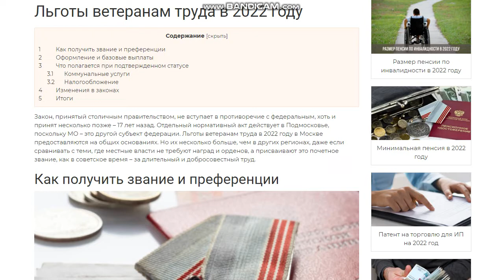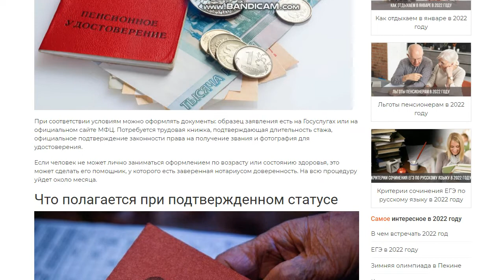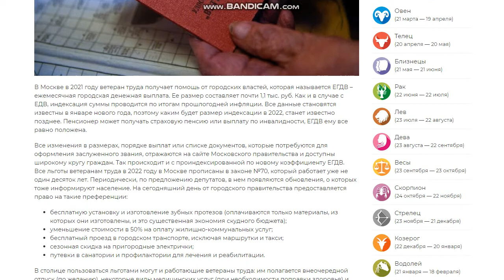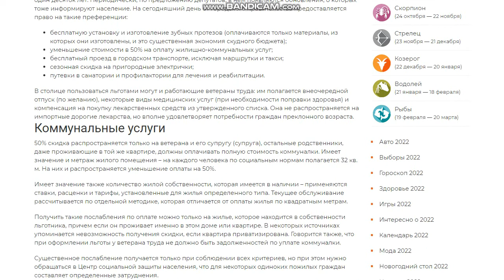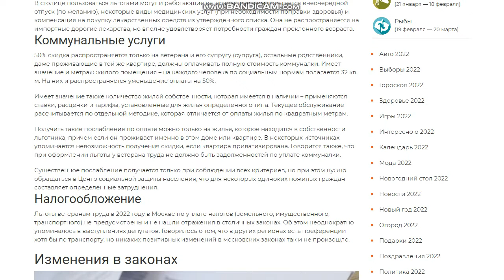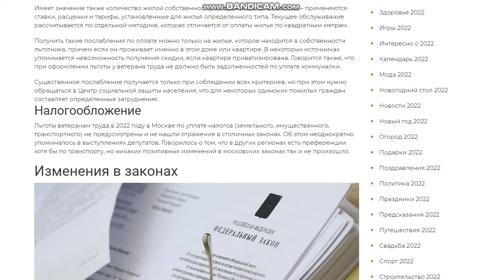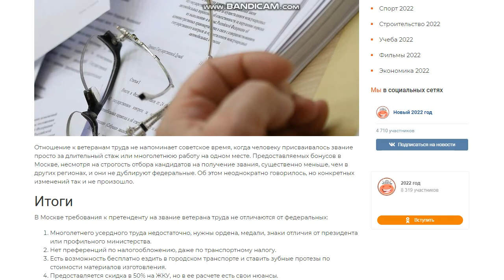Льготы ветеранам труда в Москве в 2022 году. Оформление и базовые выплаты. Ветеран труда 2022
Закон, принятый столичным правительством, не вступает в противоречие с федеральным, хоть и принят несколько позже – 17 лет назад. Отдельный нормативный акт действует в Подмосковье, поскольку МО – это другой субъект федерации. Льготы ветеранам труда в 2022 году в Москве предоставляются на общих основаниях. Но их несколько больше, чем в других регионах, даже если сравнивать с теми, где местные власти не требуют наград и орденов, а присваивают это почетное звание, как в советское время – за длительный и добросовестный труд.

Как получить звание и преференции.

В Москве в 2022 году льготы ветеранам труда полагаются только при условии подтверждения статуса и получения удостоверения, свидетельствующего об этом. В многочисленных публикациях неизменно акцентируется внимание на обстоятельствах, дающих право на получение звания, а вместе с ним и причитающихся бонусов: достижение пенсионного возраста 65 лет у мужчин и 60 – у женщин; трудового стажа не менее 25 лет у представителей мужского пола и 20 – у женского; наличие правительственной награды – медали или ордена, полученного за заслуги в трудовой деятельности; в некоторых случаях – ведомственное почетное звание или знак отличия; президентские поощрения – благодарность или грамота. Основанием для присвоения может быть только медаль или орден, врученные в Советском Союзе или РФ. Никакие другие награды, полученные на постсоветском пространстве или в других странах мира, не учитываются при получении почетного звания «Ветеран труда».

Оформление и базовые выплаты.

При соответствии условиям можно оформлять документы: образец заявления есть на Госуслугах или на официальном сайте МФЦ. Потребуется трудовая книжка, подтверждающая длительность стажа, официальное подтверждение законности права на получение звания и фотография для удостоверения. Если человек не может лично заниматься оформлением по возрасту или состоянию здоровья, это может сделать его помощник, у которого есть заверенная нотариусом доверенность. На всю процедуру уйдет около месяца.

Что полагается при подтвержденном статусе.

В Москве в 2021 году ветеран труда получает помощь от городских властей, которая называется ЕГДВ – ежемесячная городская денежная выплата. Ее размер составляет почти 1,1 тыс. руб. Как и в случае с ЕДВ, индексация суммы проводится по итогам прошлогодней инфляции. Все данные становятся известны в январе нового года, поэтому каким будет размер индексации в 2022, станет известно позднее. Пенсионер может получать страховую пенсию или выплату по инвалидности, ЕГДВ ему все равно положена. Все изменения в размерах, порядке выплат или списке документов, которые потребуются для оформления заслуженного звания, отражаются на сайте Московского правительства и доступны широкому кругу граждан. Так происходит и с проиндексированной по новому коэффициенту ЕГДВ. Все льготы ветеранам труда в 2022 году в Москве прописаны в законе №70, который работает уже не один десяток лет. Периодически, по предложению депутатов, в нем появляются обновления, о которых тоже информируют население. На сегодняшний день от городского правительства предоставляется право на такие преференции: бесплатную установку и изготовление зубных протезов (оплачиваются только материалы, из которых они изготовлены, и это существенная экономия скудного бюджета); уменьшение стоимости в 50% на оплату жилищно-коммунальных услуг; бесплатный проезд в городском транспорте, исключая маршрутки и такси; сезонная скидка на пригородные электрички; путевки в санатории и профилактории для лечения и реабилитации. В столице пользоваться льготами могут и работающие ветераны труда: им полагается внеочередной отпуск (по желанию), некоторые виды медицинских услуг (при необходимости поправки здоровья) и компенсация на покупку лекарственных средств из утвержденного списка. Она не распространяется на импортные дорогие лекарства, но вполне удовлетворяет потребности граждан преклонного возраста.

Коммунальные услуги.

Имеет значение и метраж жилого помещения – на каждого человека по социальным нормам полагается 32 кв. м. На них и распространяется уменьшение оплаты на 50%. Имеет значение также количество жилой собственности, которая имеется в наличии – применяются ставки, расценки и тарифы, установленные для жилья определенного типа. Текущее обслуживание рассчитывается по отдельной методике, которая отличается от оплаты жилья по квадратным метрам. Получить такие послабления по оплате можно только на жилье, которое находится в собственности льготника, причем если он проживает именно в этом доме или квартире.